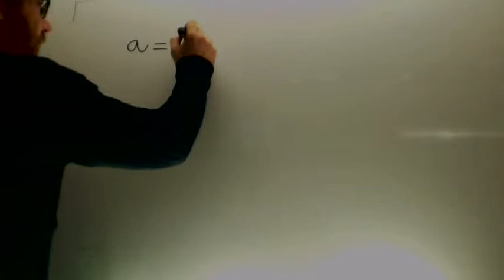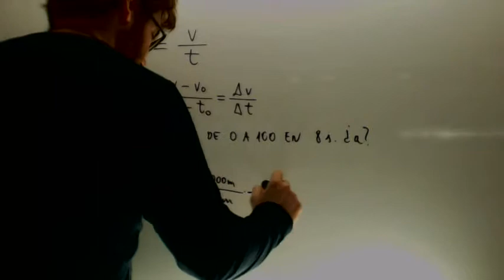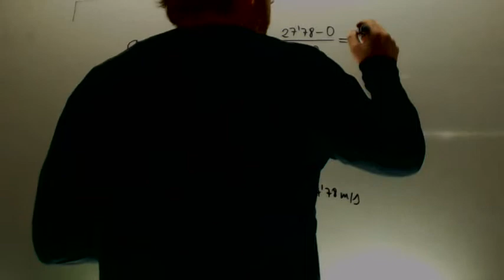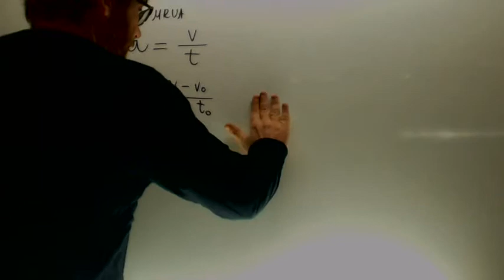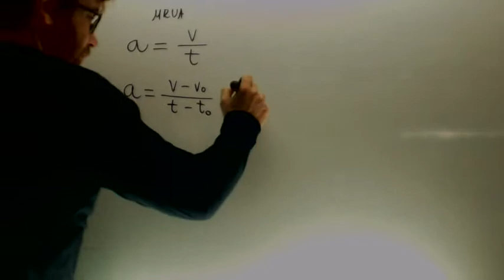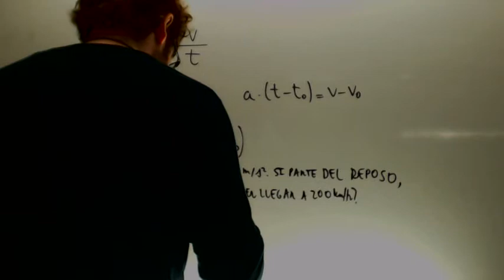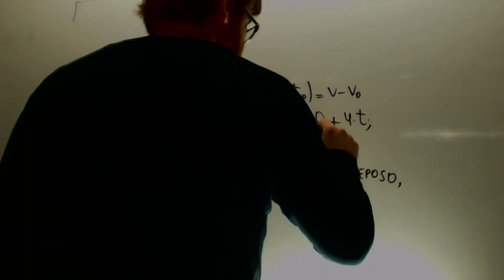MRUA Introduccion y formula Fisica Acceso CFGS Academia Usero Estepona